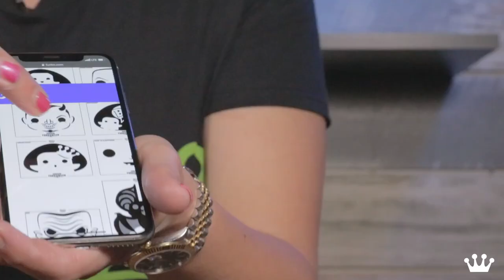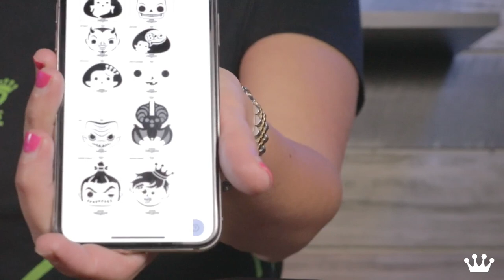Funko LIVE Unboxing! + Updates and Giveaways!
Live unboxing with Sully and Corinne!
Come in, hang out and ask questions!